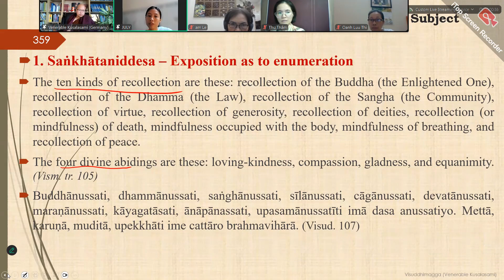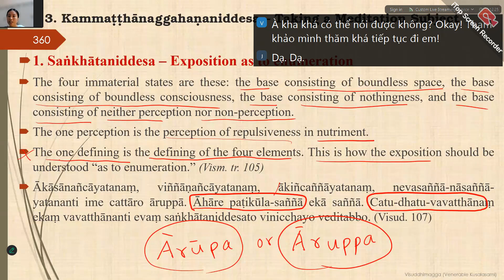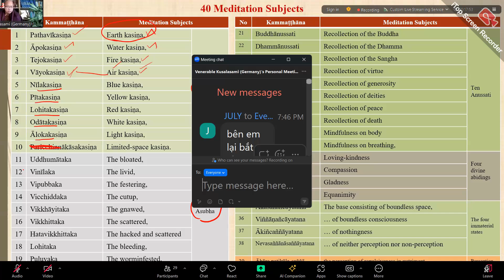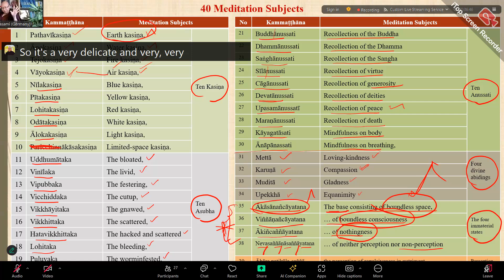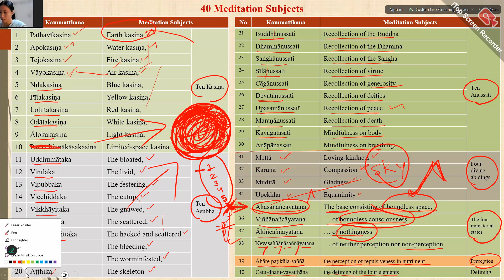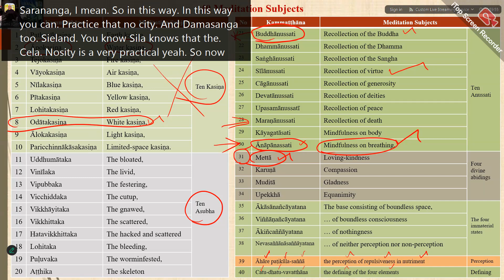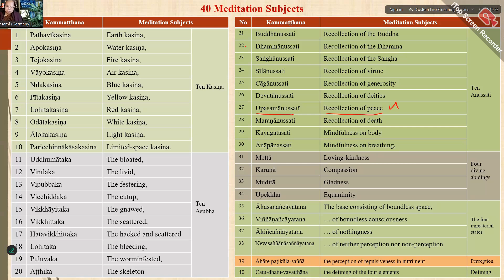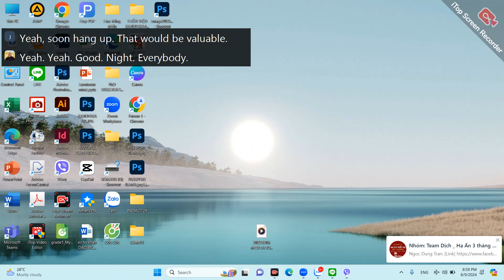Thanh Tịnh Đạo: SAMATHA 40 ĐỀ MỤC THIỀN ĐỊNH-VISUDHIMAGGA SAMATHA TRANQUILITY MEDITATION OBJECTS